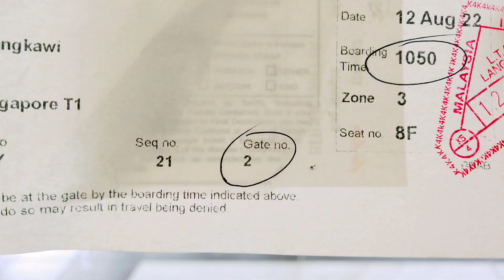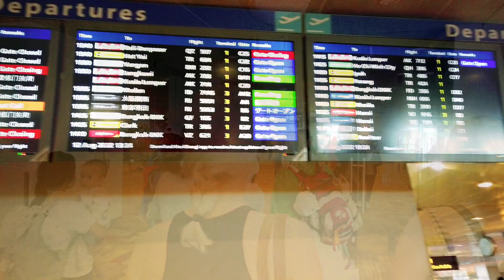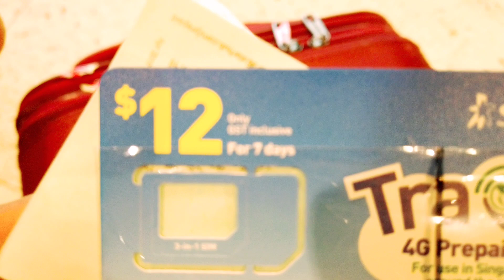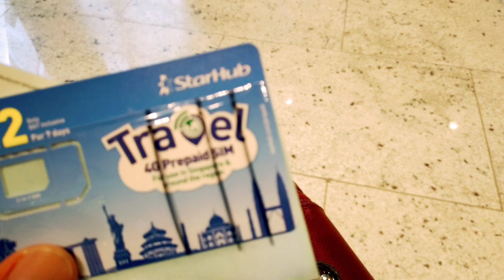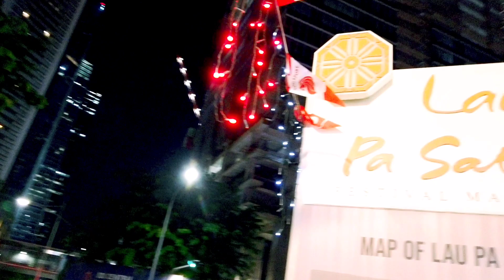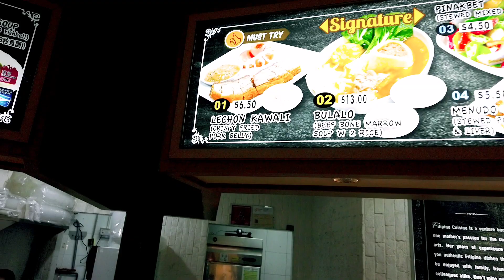TARA RAMPA SA SINGAPORE - GINTO ANG PRESYO NG TUBIG | NIGHT WALK AT MERLION PARK & EAT @ LAU PA SAT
YESSS!! YESSS!!! YESSS!!!
Narating din kita Singapore, Dream come true!
Kahit sa tubig palang mahal na pero bawi naman kami sa mga napakagandang mga tourist spots sa bansang ito..
I am so amazed by you Singapore